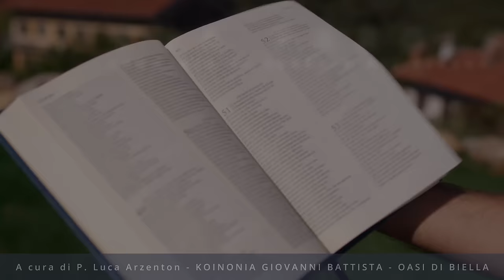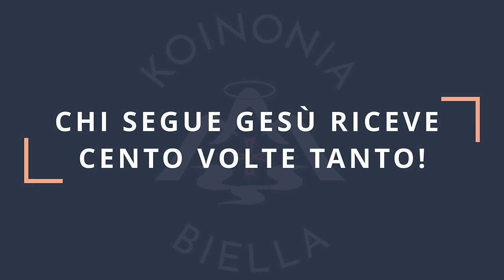Commento al vangelodelgiorno - CHI SEGUE GESÙ RICEVE CENTO VOLTE TANTO! - Mc 10,28-31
Martedì 28 maggio 2024 - CHI SEGUE GESÙ RICEVE CENTO VOLTE TANTO! - Mc 10,28-31
In questo video, commenterò il Vangelo del giorno e parlerò di come seguire Gesù in modo concreto nella vita di tutti i giorni. Scopri come ricevere cento volte tanto seguendo le sue parole e il suo esempio!
🔴 SEGUICI SUI SOCIAL‼️
🔵 Official WEBSITE - Pagina Officiale di Koinonia Biella